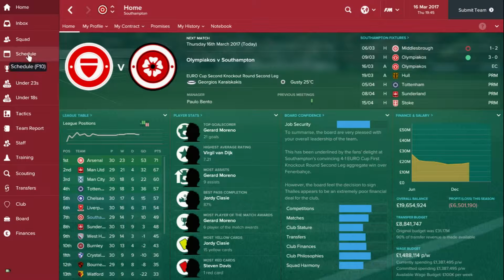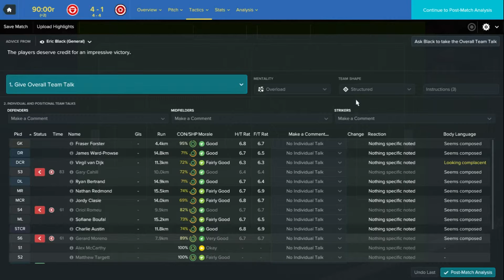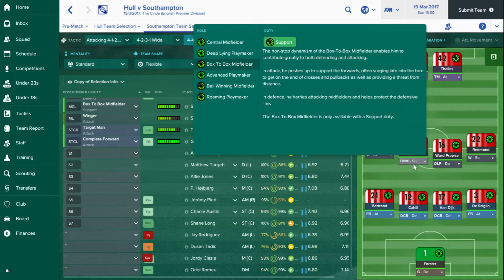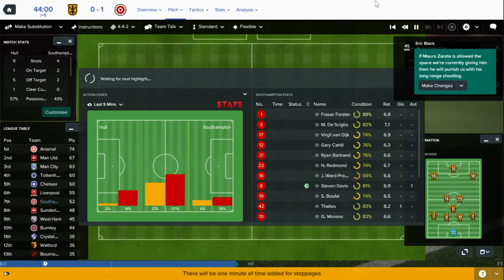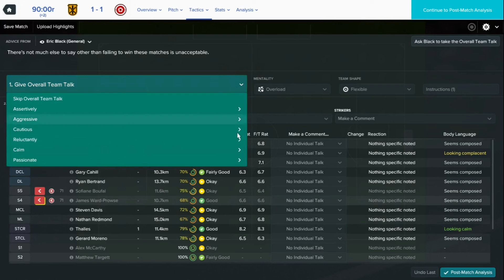Football Manager 2017 - Southampton - Bad to Worse - Episode 8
Today we play for a place in the Quarter Finals of the Europa League and face a Hull side battling against relegation